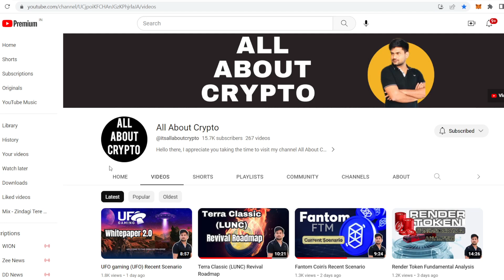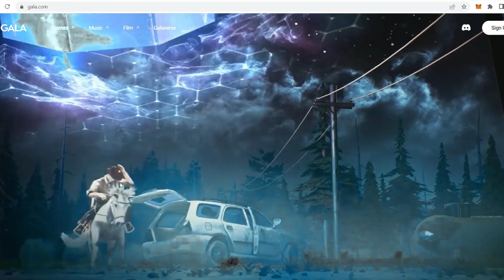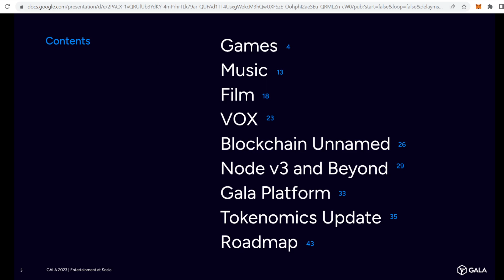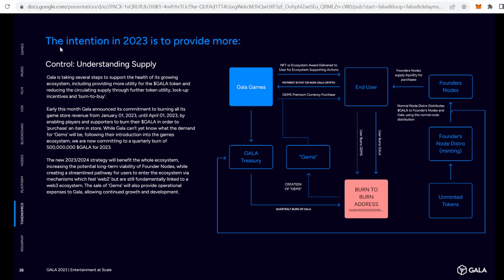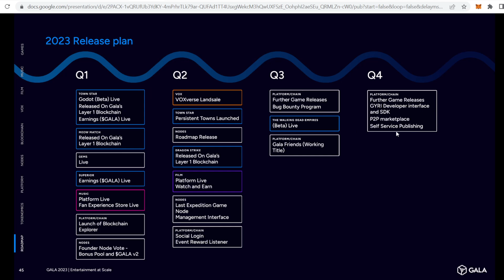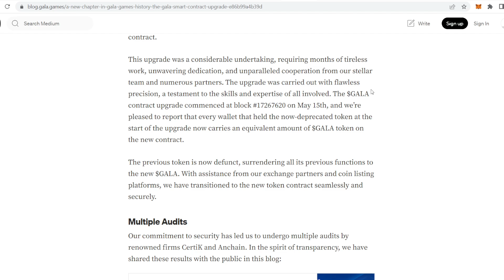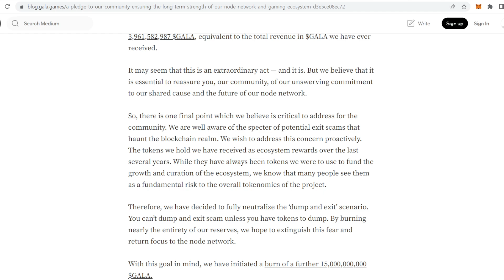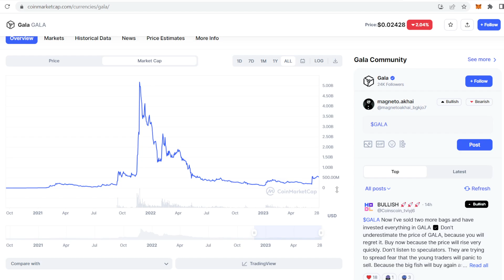GALA Games Recent Scenario